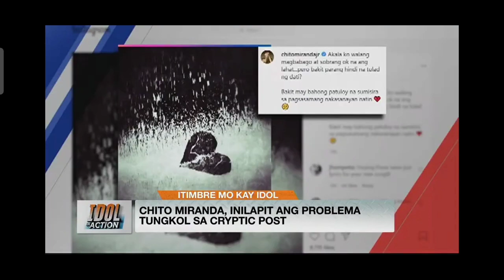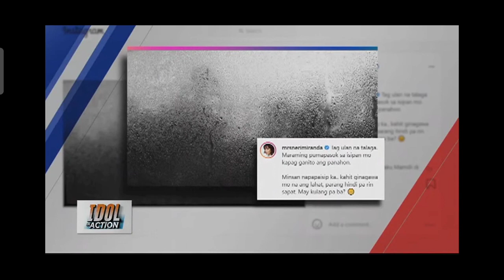CHITO MIRANDA PINA TULFO SI NERI NAIG